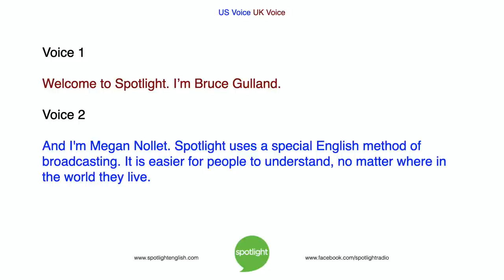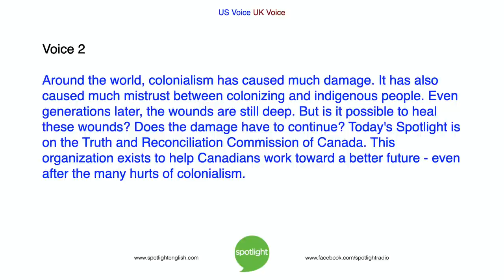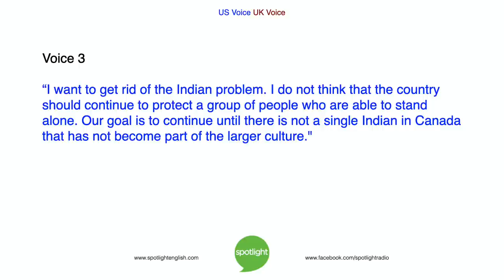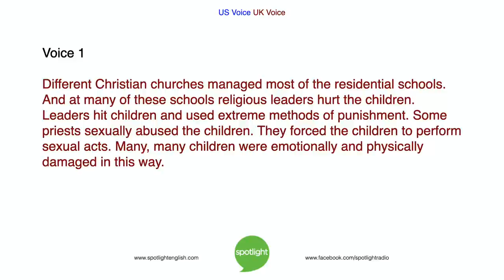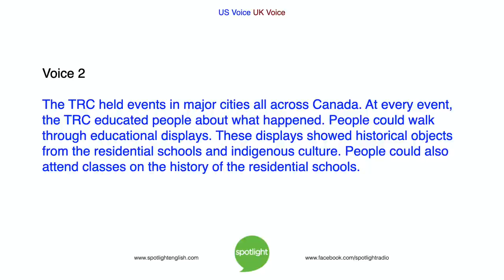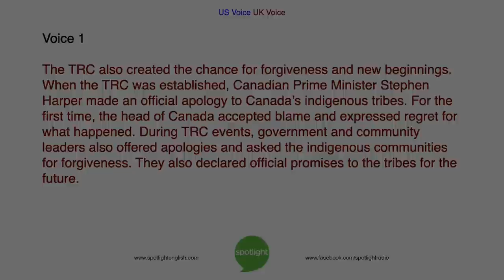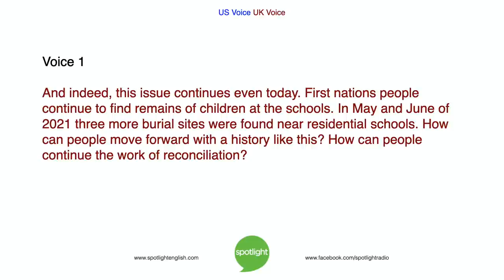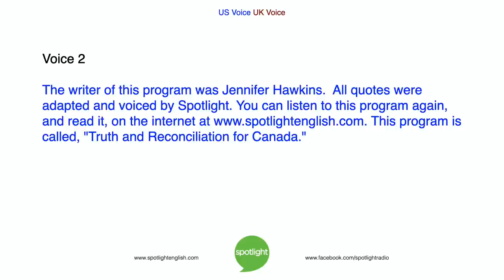Truth and Reconciliation for Canada | practice English with Spotlight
In Canada, there is a long, sad history of abuse towards native people. Bruce Gulland and Megan Nollet look at this terrible history, and an attempt to bring healing. Can a country ever reconcile a difficult situation?